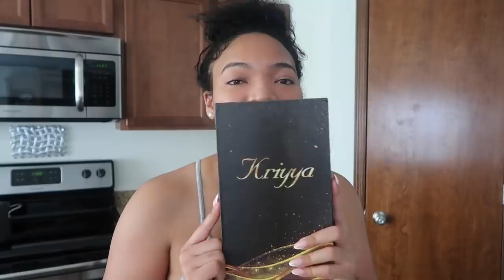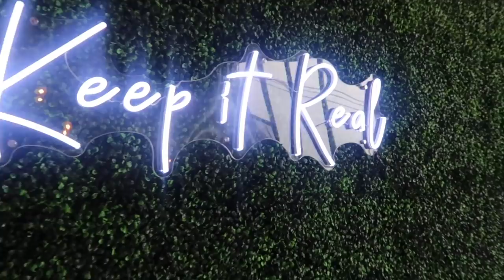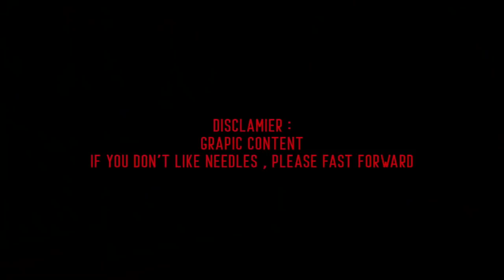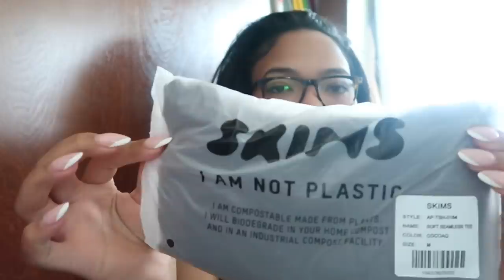VLOG : MICROLINKS + BEST CHICAGO VEGAN SPOT + NEW LIPS + GETTING RETESTED & MORE | KIRAH OMINIQUE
Hey yall welcome back to another vlog , for todays Vlog I bring yall with me to get lip dissolved gworlll because we all know they was a MESSS and I try out micro links for the first time and more!

Hair Information:22 inches 100% Remy I-Tip Hair Eetension-Jet Black
► $8 OFFOver $89, Code: KRIYYAYTB